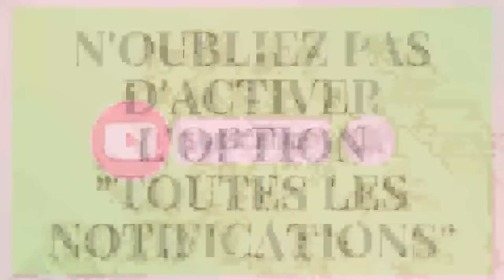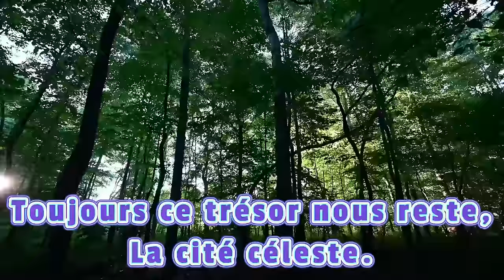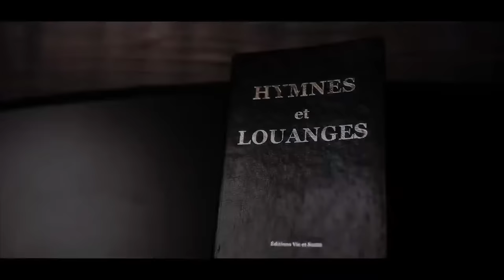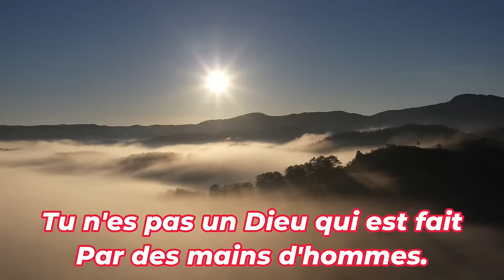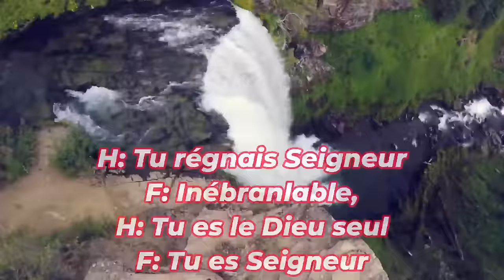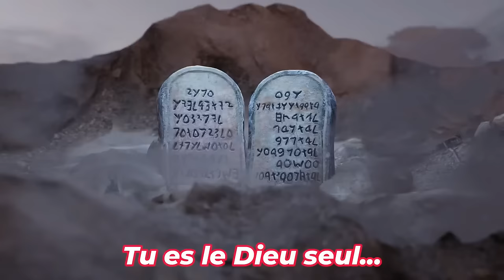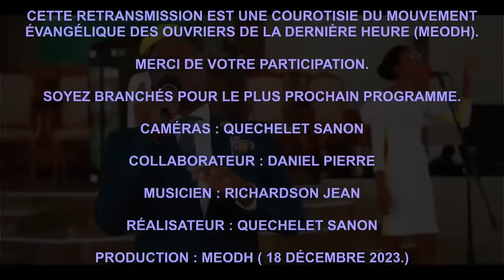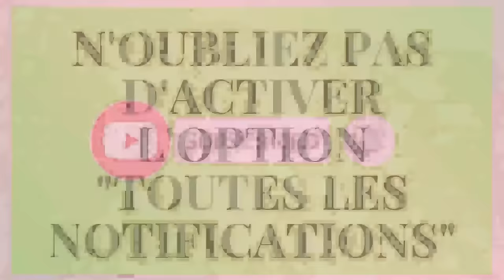Semaine de rafraichissement spirituel du 17 au 23 décembre 2023 avec Pasteur Fredson Louidor (18/1